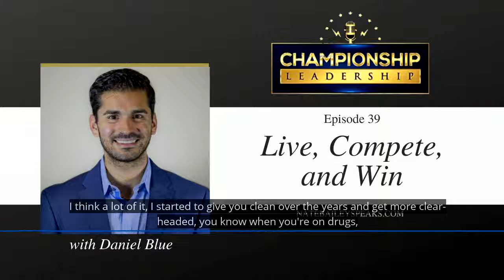Daniel Blue - Championship Leadership